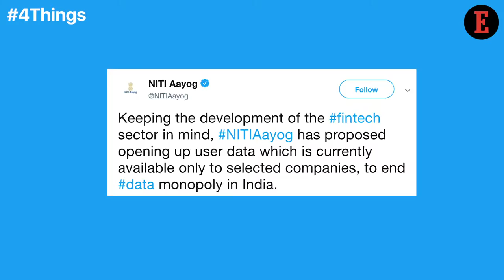4 Things to Know For May 20: News that Entrepreneurs Can Use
Our Features Writer, Aastha Singal, gives a sneak peek into the important news for entrepreneurs. GoT’s Unexpected Ending & Indian Divas at Cannes